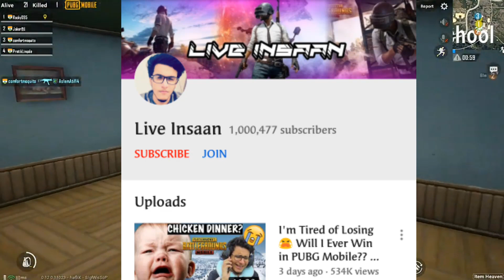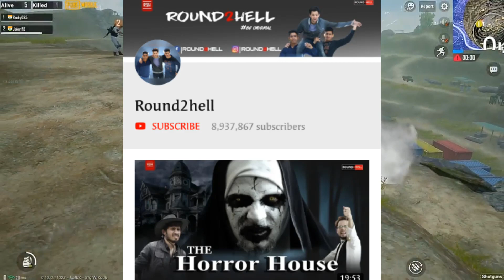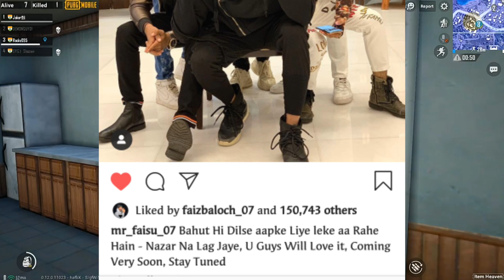Triggered Insaan Get Copyright Strike in his New Video, his Reaction | Round2hell in Bollywood ?